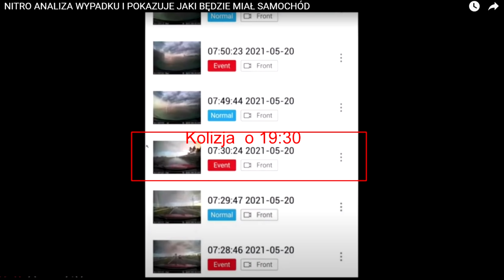Ostatnie chwile BMW M2 Thenitrozyniaka? Testuje vmax na ekspresówce godzinę przed wypadkiem?